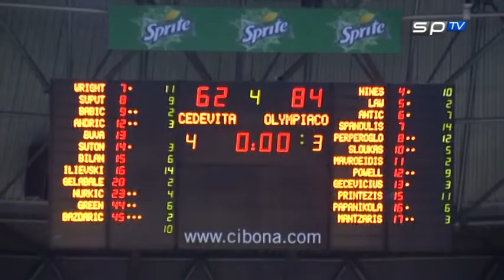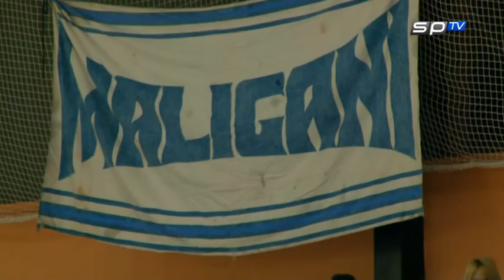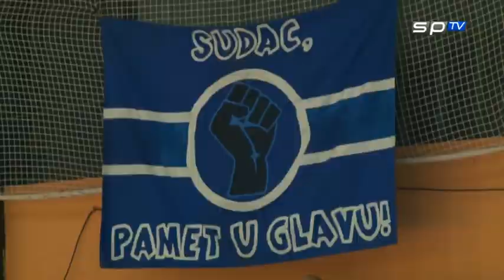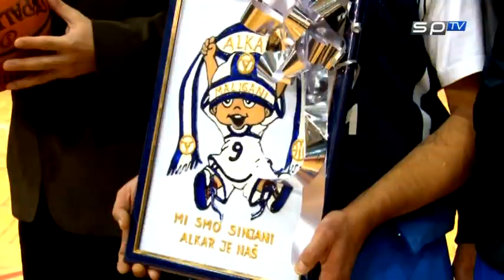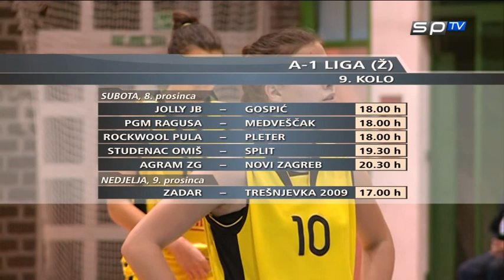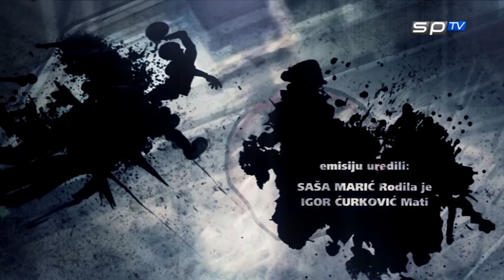Zakucavanje 33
33. izdanje košarkaškog magazina Zakucavanje kojeg emitira Sportska televizija (SPTV).
0:00 Dvije budale
1:06 Spartak St Peterburg vs Cibona 93:60 (Eurokup)
3:29 Cedevita vs Olympiakos 84:62 (Euroliga)
7:22 Perfumerias Avenida vs Novi Zageb 87:77 (Fiba Euroliga)
8:57 Opet ova dvojica
9:35 Maligan je i ćaća
17:40 A-1 liga
19:30 ABA liga
22:31 kraj zbora radni ljudi